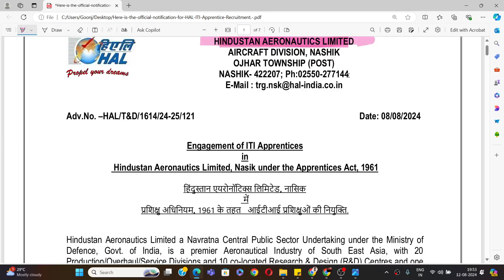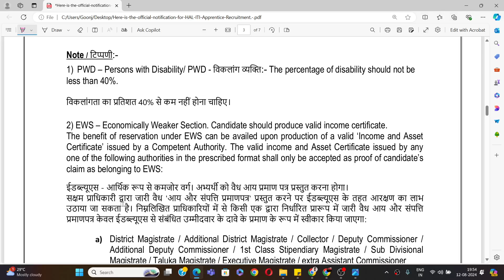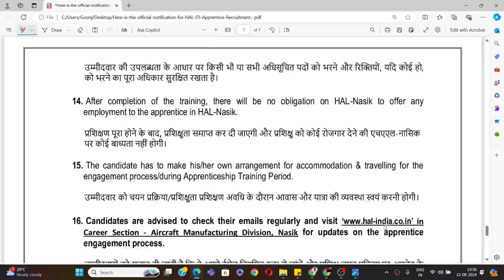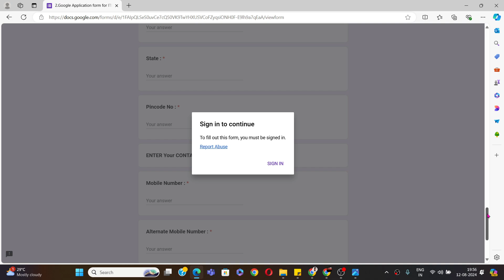HAL ITI Apprentices Recruitment 2024 II HAL Apprentice Online Form 2024 II HAL Apprenticeship 2024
Online
HAL Recruitment 2024 for Engineers
HAL apprenticeship 2024
HAL Recruitment 2024 Notification PDF
HAL apprenticeship application form 2024
HAL Recruitment 2024 qualification
Who is eligible for HAL internship 2024?
What is the age limit for apprenticeship in 2024?
What is the salary of ITI employees in HAL?
What is the salary for apprenticeship in HAL?
ITI Apprenticeship Training in HAL 2024
Electrician Vacancy in Hal 2024
Steonographaer Vacancy in HAL 2024